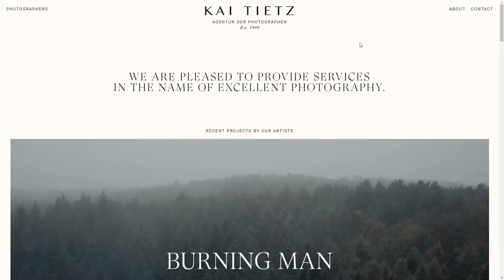Kai Tietz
Kai Tietz By Jonas Pelzer From Germany
Kai Tietz is a Hamburg-based photographers agency founded in 1999.